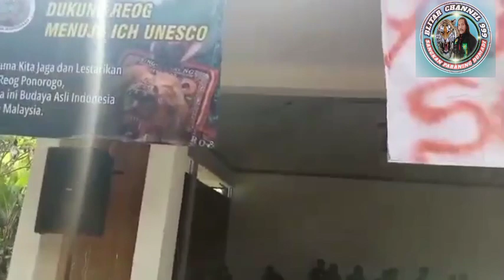warok ponorogo ber aksi